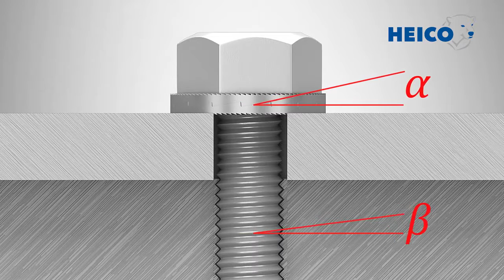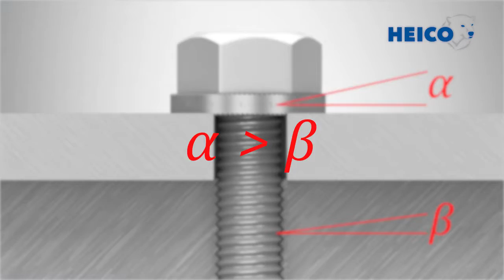HEICOLOCK® Wedge Locking Systems • Functional Principle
Even under extremes of vibration or dynamic loads, the HEICO-LOCK® Wedge Locking System provides maximum reliability.